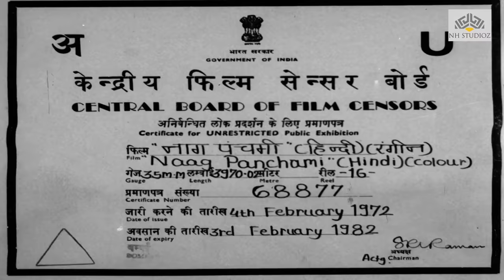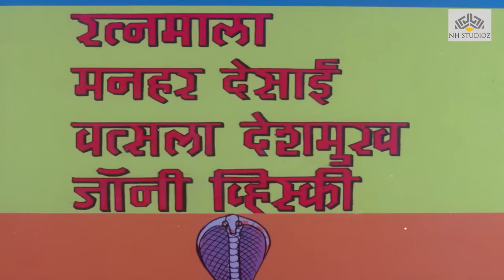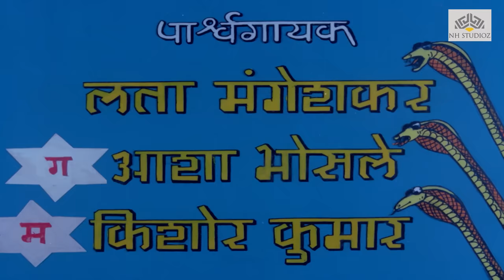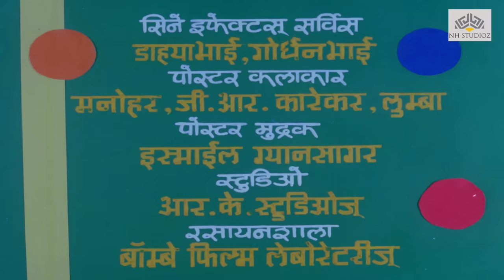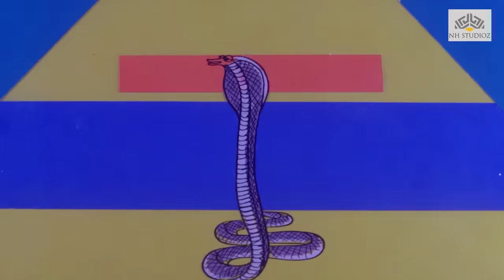Naag Panchami Full movie | Prithvi Raj Kapoor,Jaishree Gadkar | Devotional movie | NH Studioz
Naag Panchami starts with the rather petulant Snake Goddess Mansa having a bad day. It's her birthday but she is restless and irritated by her followers in Naglok. Fortuitously Nagraj turns up and she manages to cajole him into revealing the name of her father, who is none other than Lord Shiva.
Film cast: Prithiviraj Kapoor, Jayashree Gadkar, Ashish Kumar
Singer: Kishore Kumar, Asha Bhosle, Lata Mangeshkar
Lyricist: Indeevar
Music Director: Ravi
Film Director: Babubhai Mistri
Film Producer: Babubhai Mistri